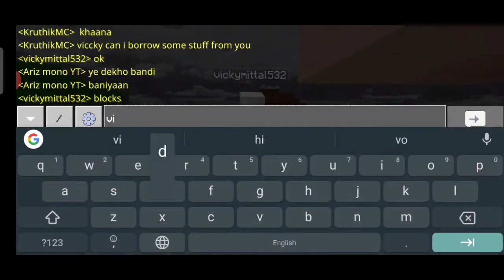BAANIYAAN PRANK!🤣//FLAME CRAFT SMP S-1//EP-2//MCPE//HINDI.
BANIYAAN PRANK ON @BORNEVIL 🤣🤣🤣🤣 BOHOT MAST BANIYAAN BANAYI HAI DEKHNA JARUR'!

MEMBERS IN FLAME CRAFT

ARIZ MONO GAMING
GALACTIC SHARPEEDO
BORN EVIL GAMING
VINTAGE GAMER
ZEPHYR PHOENIX
KRUTIK GAMING